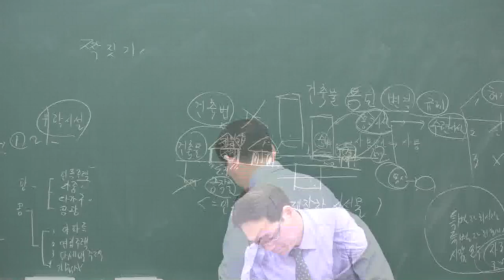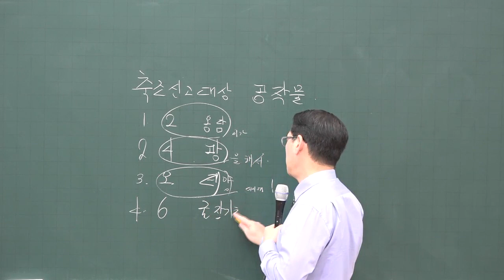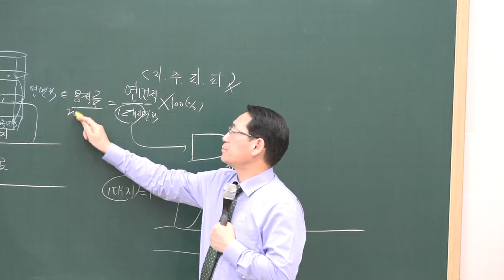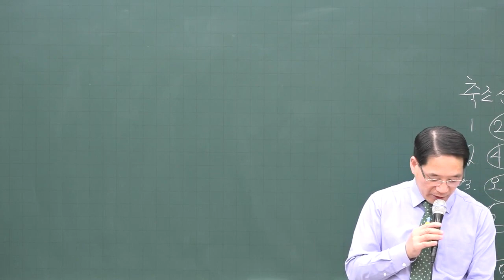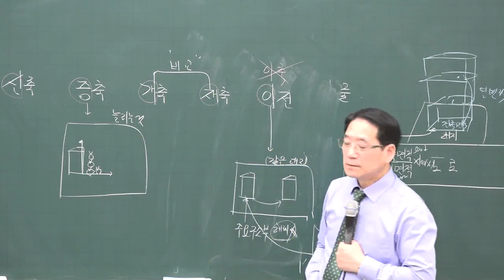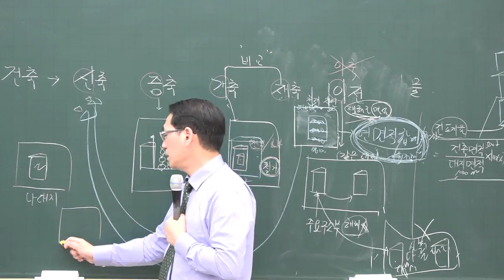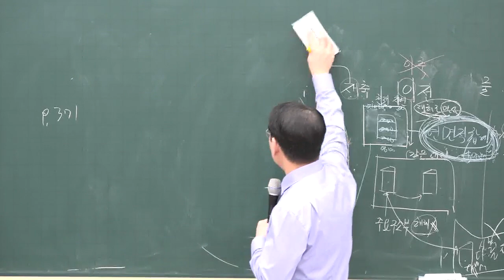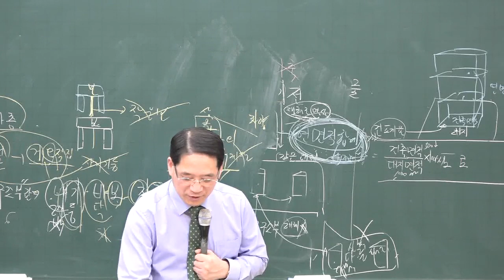[공전무] 2020년 공인중개사 부동산 공법 기초입문 12-13